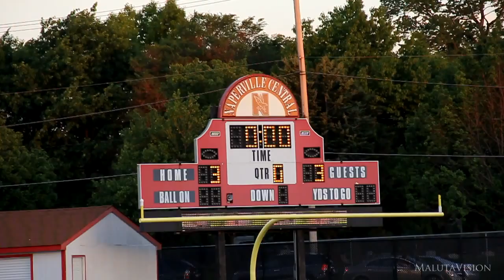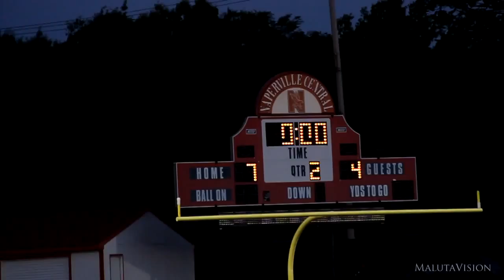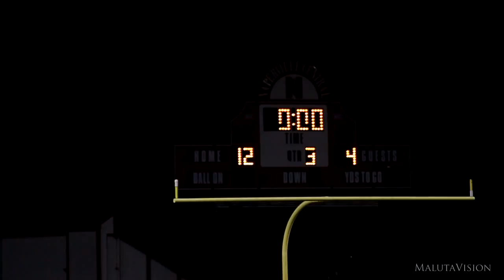Naperville Central vs Grayslake Central HS Lacrosse (State Cup Semifinal Game Highlights)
In semifinal playoff lacrosse action in Illinois, Naperville Central Men's Lacrosse takes on Grayslake Central High School at home on Thursday May 29, 2014.

One of two lacrosse cup semifinal games in the state Illinois Playoffs.

Game highlights full of awesome goals,hit, dive shots, and big saves!

Watch at 1080p full screen for your viewing pleasure.